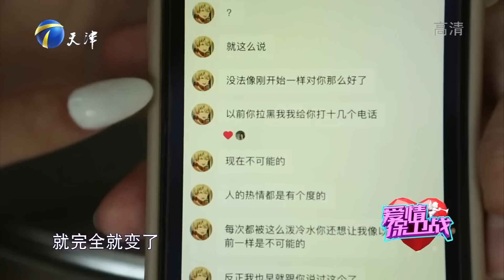男友不秒回消息幼稚女闹分手 蛮横无理让赵川无语！《爱情保卫战》精彩片段